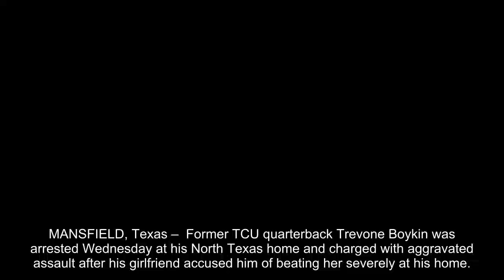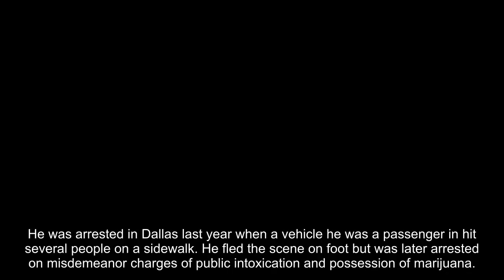Ex-NFL QB Trevone Boykin arrested in alleged assault on girlfriend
MANSFIELD, Texas –  Former TCU quarterback Trevone Boykin was arrested Wednesday at his North Texas home and charged with aggravated assault after his girlfriend accused him of beating her severely at his home.
Boykin was arrested at his Mansfield, Texas, home after Mansfield police reviewed footage of a March 21 incident captured by Boykin's security video system, according to a police statement.
He's been booked into the Mansfield city jail and remains without bond, pending arraignment.
SEAHAWKS RELEASE BOYKIN AFTER GIRLFRIEND ACCUSES HIM OF DOMESTIC VIOLENCE
The Seattle Seahawks released Boykin from its practice squad Tuesday after WFAA-TV in Dallas posted an interview with Boykin's girlfriend in which she alleged he broke her jaw.
Boykin, 24, has denied the allegations, and his agent Drew Pittman told the station the allegations are false. Calls to Pittman by The Associated Press went unanswered Wednesday.
The assault allegation is the latest off-field issue for Boykin, who has spent his NFL career with Seattle.
He was arrested in Dallas last year when a vehicle he was a passenger in hit several people on a sidewalk. He fled the scene on foot but was later arrested on misdemeanor charges of public intoxication and possession of marijuana.
In 2015, Boykin was arrested for assaulting a police officer and public intoxication shortly before the Alamo Bowl in San Antonio during his senior season at TCU. Boykin, who was the team's quarterback, was suspended for the bowl game.